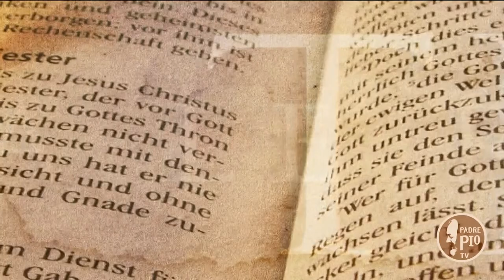"Madri per sempre". Federica Storace si racconta a cuore aperto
Un libro dedicato alle madri, alla maternità e ad un rapporto speciale con una donna che ha lasciato il segno nella vita di Federica Storace, autrice di “Madri per sempre” (Erga edizioni). A completare il racconto, le storie di quattro suore e del loro vivere la maternità come atto d’amore e dedizione verso gli altri.